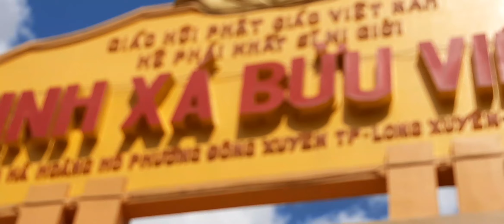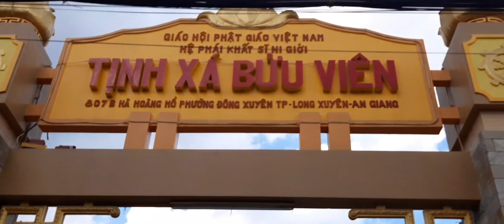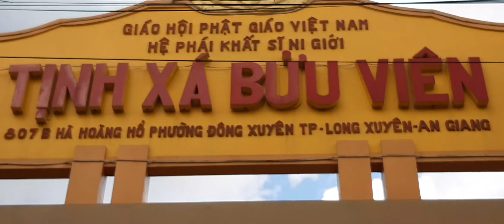Tịnh Xá Bửu Viên -Phường Đông Xuyên -Thành Phố Long Xuyên - AG